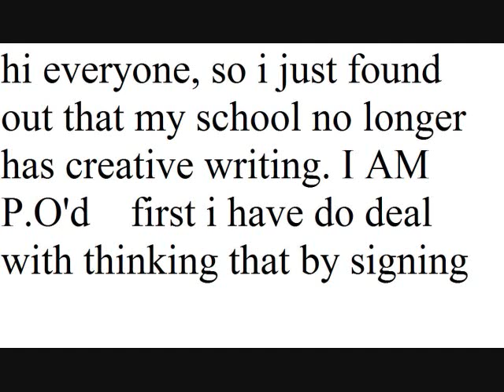no creative writing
yeah im mad and im not getting a camera until this summer cause we r poor and i need to make the money to buy my own.